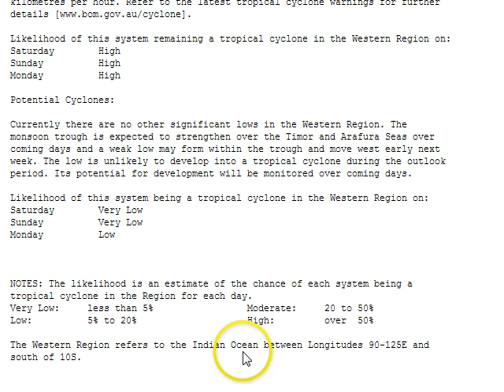Oz Cyclone Chasers January 11 2013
Tonight's update looks at Narelle and her future movement

Then we go into detail about the upcoming LOW/cyclone off Western Australia

In the longer term we analyse the potential for a Gulf Of Carpentaria LOW/cyclone to move eastwards towards the Western Peninsula.

Next update January 12